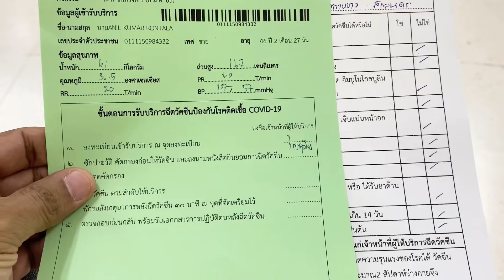Pfizer booster dose no side effects - telugu vlogs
Booster dosage,Pfizer with two Astra Zenica doses- no side effects